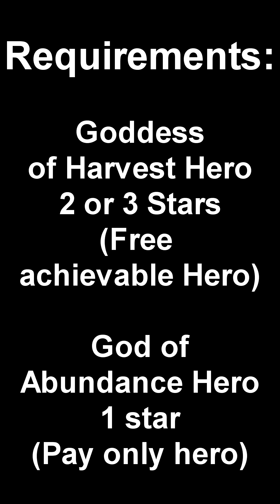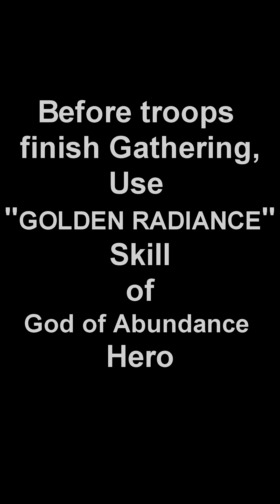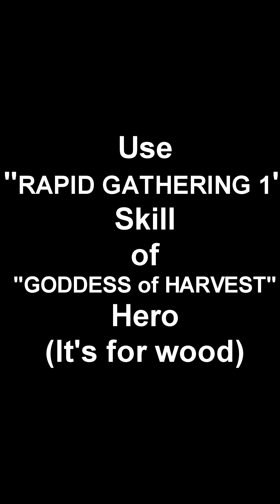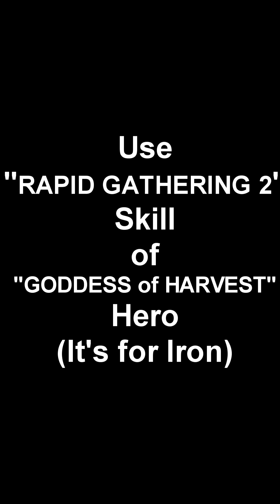Clash of Kings - KvK Gathering Event Guide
It is assumed that viewer has already finished Researches of STRONGEST KINGDOM PREPERATION Phase inside college as those are very old researches.
If you haven't finished those, you need to finish those researches first asap.
A Quick Guide on what to do in Gathering Stage of KvK.
If you are an Experienced player and you already know it, plz skip this video.
This is a Quick Guide for Players without much experience and who need to know it.
Thnx for Watching and if you're here means you read this, so thnx for reading this too :)